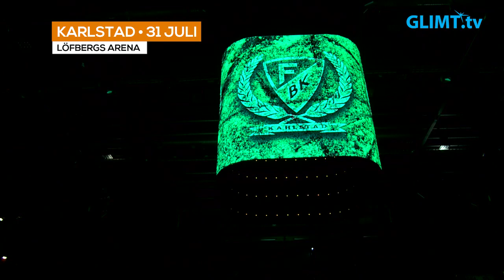Välbesökt ispremiär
Onsdagen den sista juli var det äntligen dags för ispremiär i Löfbergs arena. Ca 4300 hockeyhungrande fans hade kommit till arenan för att se Färjestads nya lag. Tillsammans med några NHL-proffs genomfördes en kort match mellan de äldre och de yngre spelarna samt en skills-tävling.
Och som ny kapten utsågs Linus Johansson till publikens förtjusning.